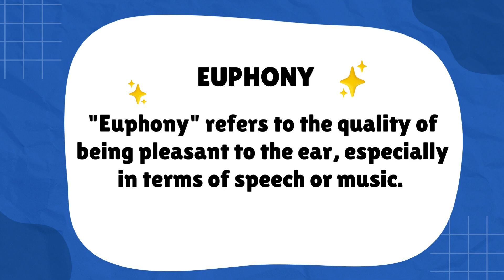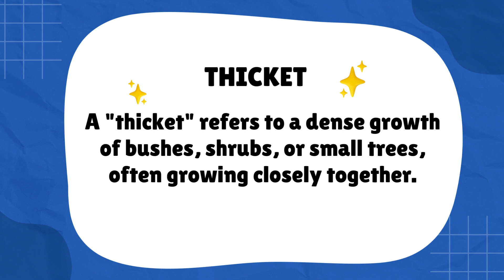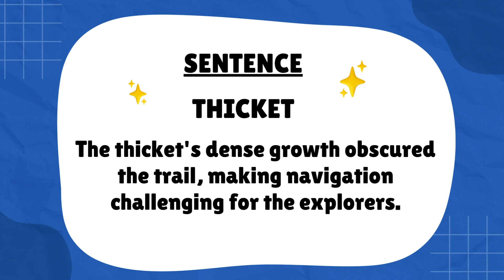ENGLISH CLASS -Learn Words with ease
Welcome to our English class, where we delve into the richness of the English language. In this session, we'll explore a curated selection of words, unlocking their meanings and unveiling the beauty of their usage through contextual sentences. Our aim is to not just comprehend words but to  encourage a deeper connection with the language.